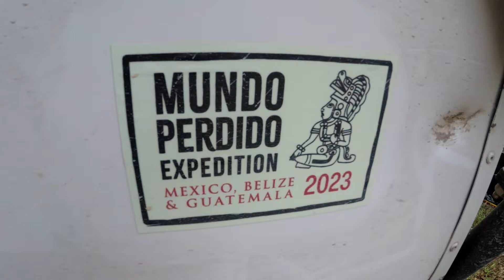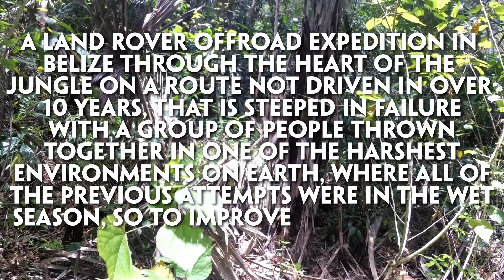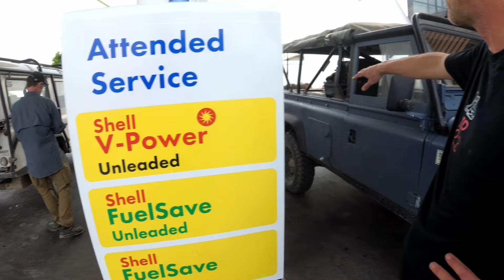The Jungle Expedition Begins with 2 Land Rovers (and a Jeep)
15 years after last being in Belize, I've returned on an expedition to tackle a road I never got to complete... We have two Land Rover Defenders, and a Jeep Wrangler Rubicon.